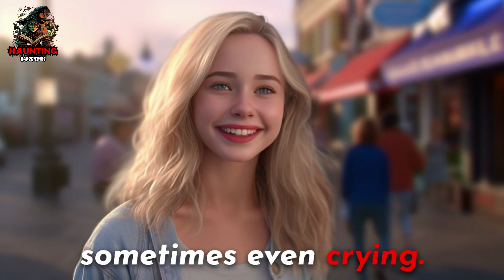Unseen Bedfellow: A True Chilling Tale | Creepypasta Horror Story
👻 Welcome to another chilling episode of Haunting Happenings! This time, we uncover a bone-chilling tale from a quiet suburban town – 'Unseen Bedfellow: A True Chilling Tale.' This hair-raising true story features eerie whispers, unseen presences, and a disturbing mystery. It's a must-watch for all fans of paranormal, true scary stories, and Creepypastas.

Delve into the life of Emma, a solitary woman who is tormented by an invisible entity every night. Can she find a way to escape her chilling fate? Watch the video to find out. Don't forget to watch it alone...in the dark for the best experience.

Have any similar experiences or stories you'd like us to cover? Let us know down in the comments section below. We love hearing from you!